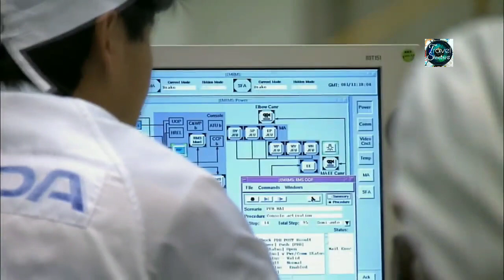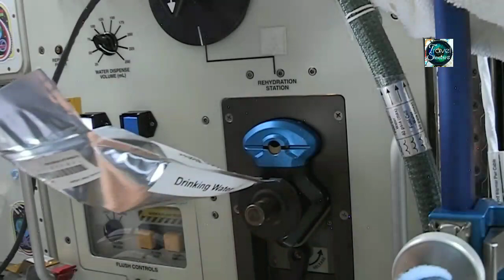এই অপুর্ব ভিডিও তে রইল আন্তর্জাতিক মহাকাশ স্টেশনের ইতিহাস বর্তমান ও ভবিষ্যত।history of space station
এই অপুর্ব ভিডিও তে রইল আন্তর্জাতিক মহাকাশ স্টেশনের ইতিহাস বর্তমান ও ভবিষ্যত।history of space station , international space station, Iss history, Iss future, Iss present, travel shooters, NASA, roscosmos, esa, jaxa, all countries of international space station, isro, astronaut, cosmonaut,